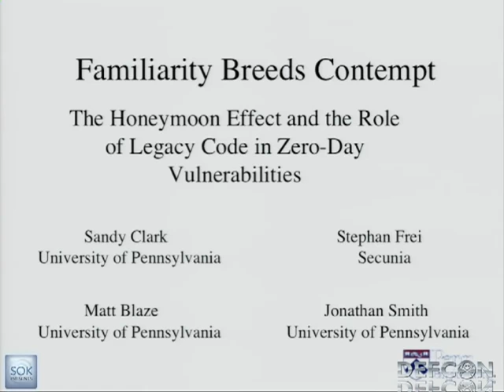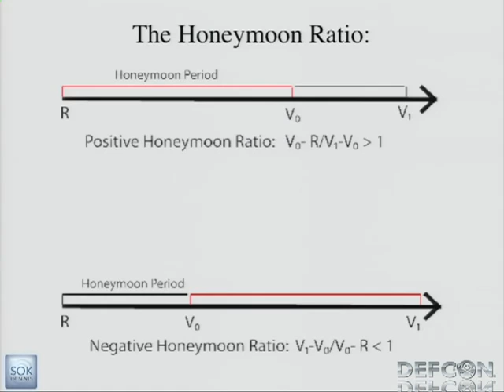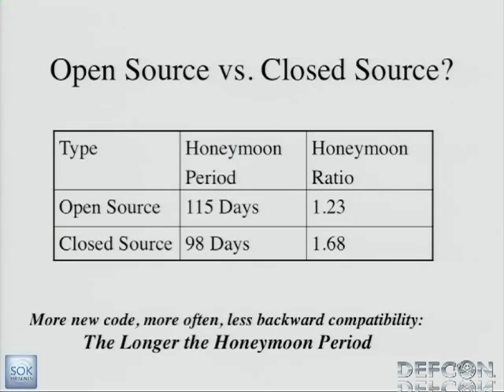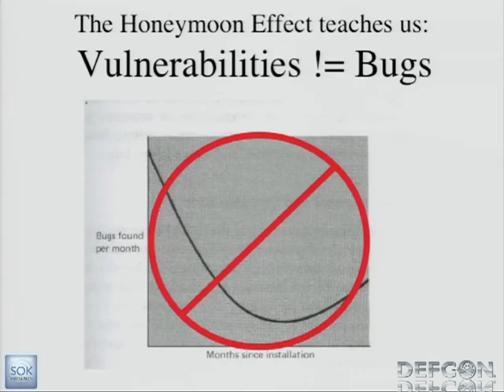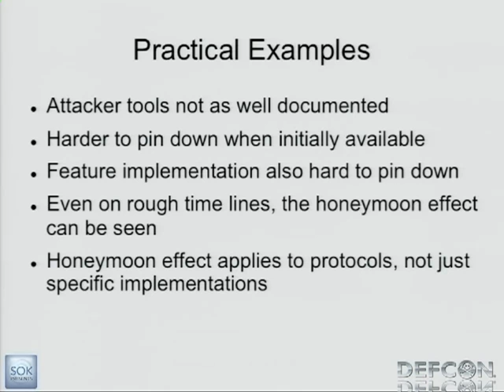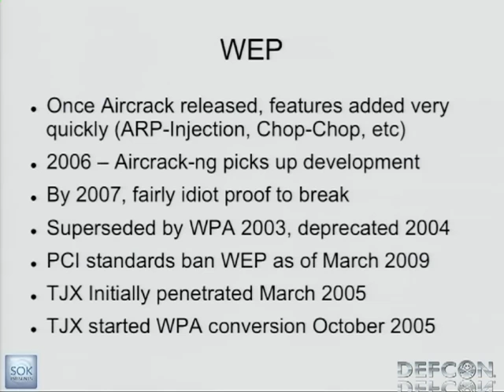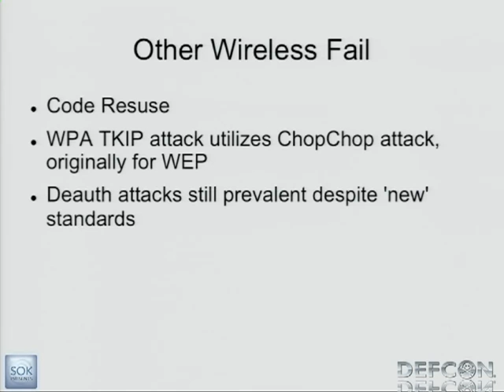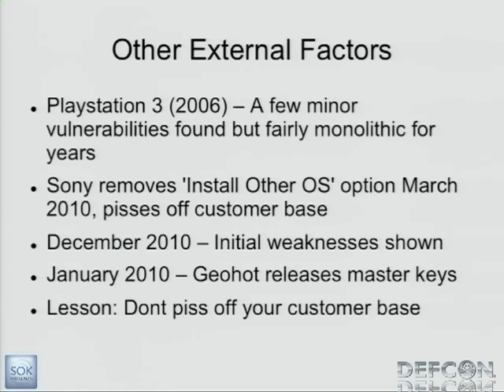DEFCON 19 Familiarity Breeds Contempt